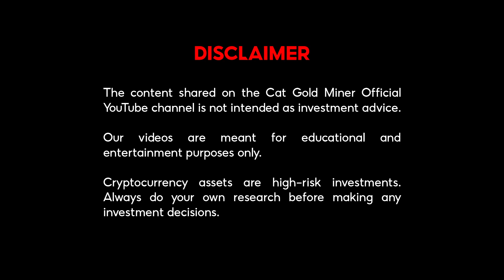DPoS vs. PoH Explained: The Battle of Blockchain Speed ⚡️CAT GOLD MINER ACADEMY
🚀 Hey Miners! You know PoW & PoS, but what about DPoS & PoH? These algorithms speed up blockchains—but how? Let’s break it down!

🔹 DPoS: Users vote for a few trusted delegates to validate transactions, making networks like EOS & TRON super fast. Downside? Less decentralization.
🔹 PoH: Solana’s secret weapon! Validators use timestamps instead of waiting for network approval, boosting speed. But it relies on high-performance hardware.

The players will get the $CATGM tokens by upgrading their gold mines in the game.

Cat Gold Miner achievement:
🔥 Top 1 GameFi category in The Open League Hackathon on TON
🔥 Top 4 in TON APP
🔥 Top 12 The Open League Season 4
🔥 8M+ Total Players in game
🔥 2M+ Monthly Active User